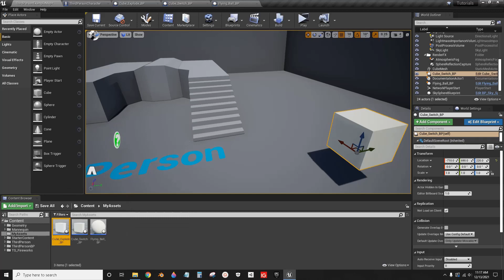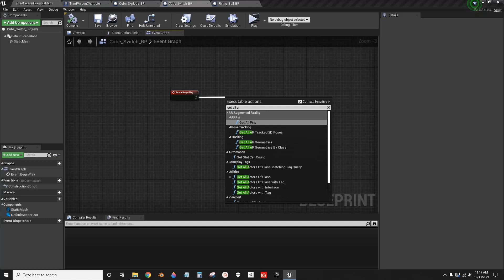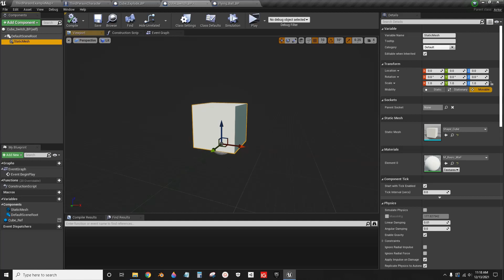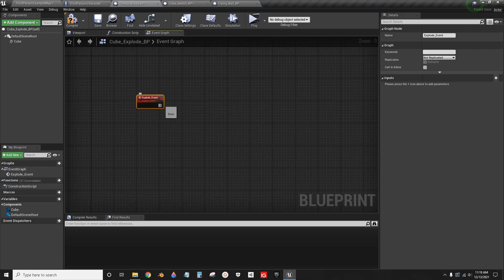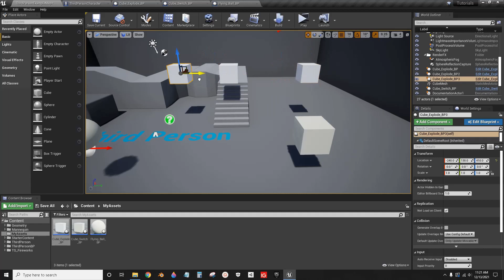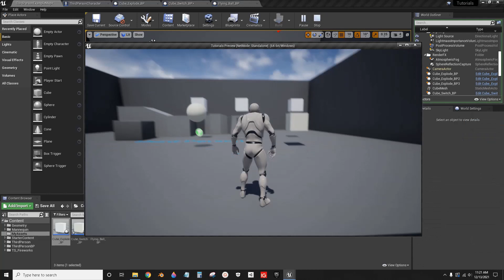UE4 Cast to Any Object Inside Another Object in Blueprints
How to cast to any two actor objects in Unreal Engine. This is a quick tutorial on specifically how to cast to different objects inside another object. I'm sure you've seen how to cast to a player character or gamemode, but this will show you how to cast to any object from another object. The tutorial assumes you know how to use other functions of Unreal Engine, this is only for people looking to solve the issue of "How do I cast to?".